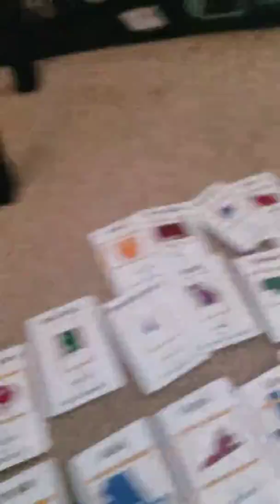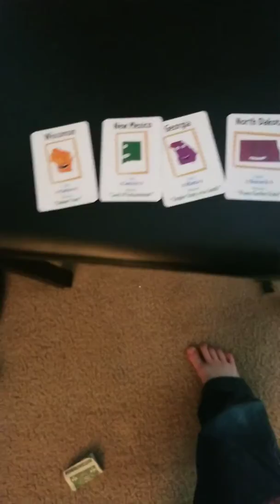BFO 4 amm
Don't get me mad at me if it's just dance